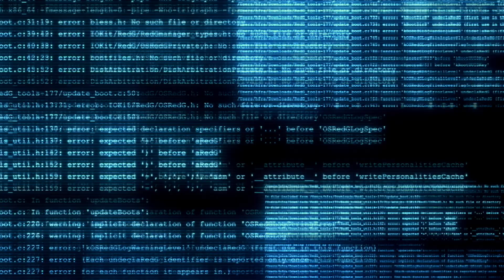Kim Petras & Nicki MInaj Alone B2B Extd CraigWelsh Mix